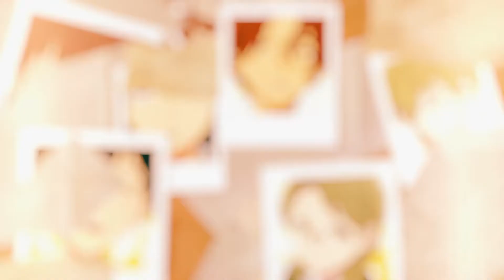「MAPLE🍁」Baseball MEP!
Happy New Year everyone! The long-awaited Baseball MEP is finally here!!
Participants :
intro: ann
part 1: chan/ nazugiri
part 2: tyler/ sunseixo
part 3: jovie/ kasumarii
part 4: rin/miawiru
part 5: ann/kokunanns; i want to eat your pancreas
part 6: raeja/ okvrin; fate stay night
part 7: rin/ miawiru; fruits basket
part 8: phil/ mzroku; a silent voice
Hosted by Kokunanns
Song : Baseball - Hippo Campus